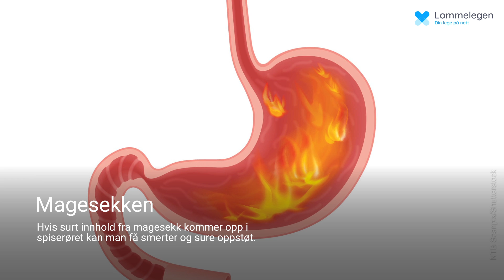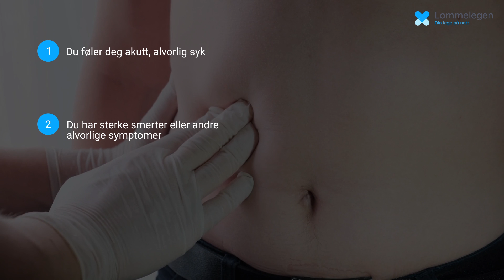Magesmerter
Vondt i magen er som regel forbigående. Men hva kan plasseringen av smertene fortelle oss? Og når bør man oppsøke lege eller ringe legevakt? Les mer om magesmerter på Lommelegen.no